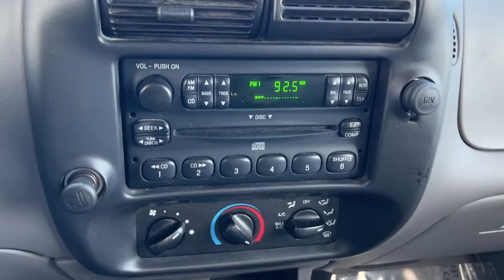2001 Ford Ranger Indianola, Norwalk, Carlisle, Des Moines, New Virginia, IA A8895AA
Silver Frost Clearcoat Metallic Used 2001 Ford Ranger available in Indianola, Iowa at DeYarman Ford. Servicing the Norwalk, Carlisle, Des Moines, New Virginia, IA area.

2406 N. Jefferson Way

Clean CARFAX. Recent Arrival! Silver 2001 Ford Ranger RWD 5-Speed 3.0L 6-Cylinder SMPI Flex Fuel OHV